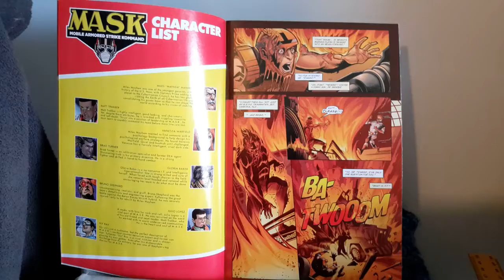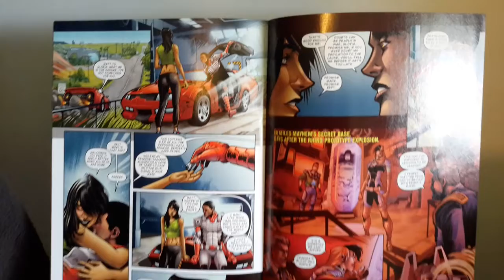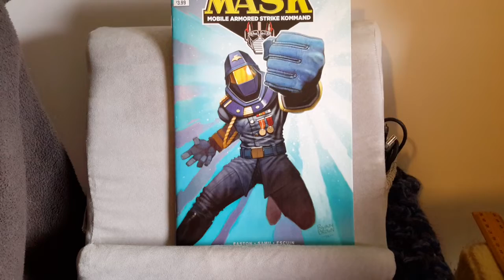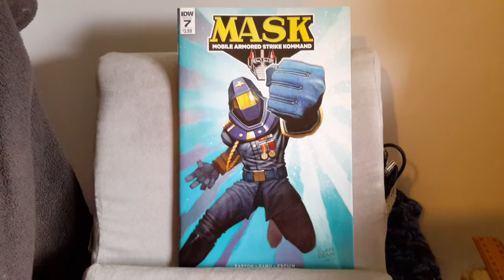Indie Comic Review: MASK #7 (LCS Comic Freebie)